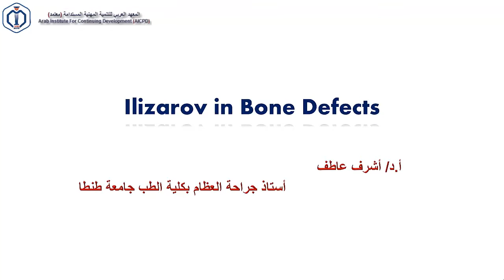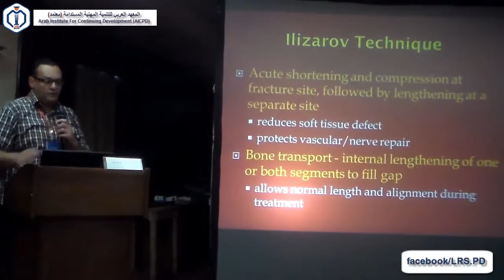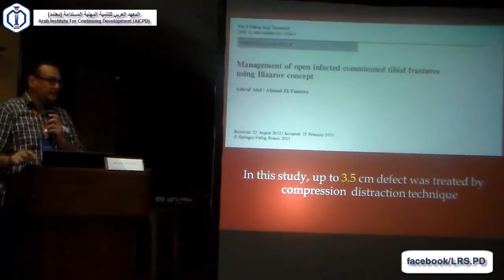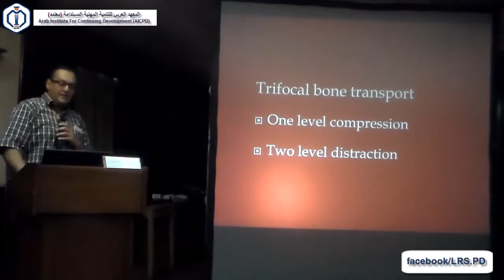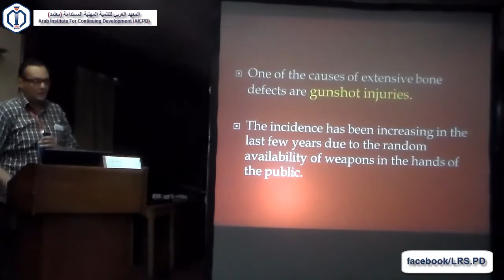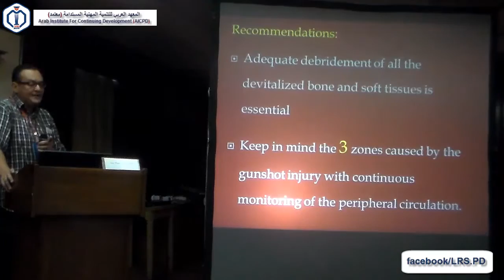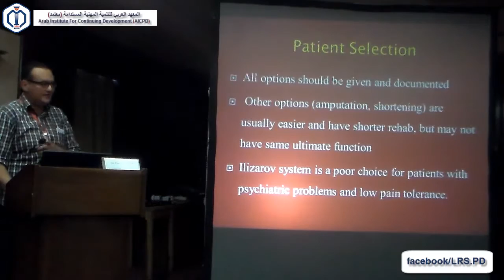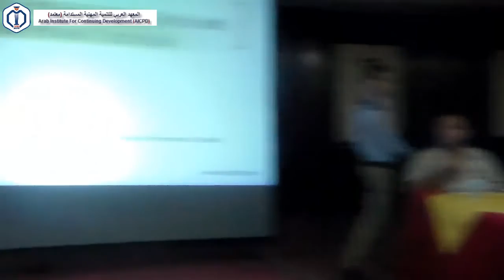1-1 Ilizarov in Bone Defects